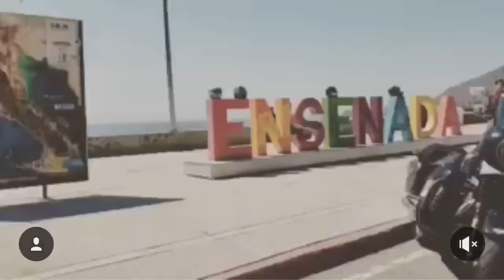Surfin bird - Waxer - Taco run 2018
Song: surfin bird
From: the trashmen
Footage: Waxer Santa Clarita Carnales MC

2018 Taco run. From California to Tecate Mexico to Ensenada Baja California all you can eat and ride..